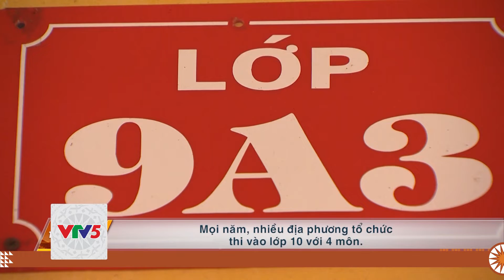[TIẾNG CƠ HO] ÁP LỰC TUYỂN SINH VÀO LỚP 10 | VTV5